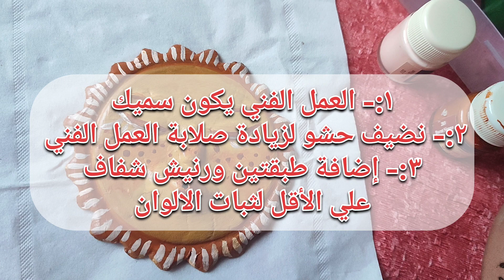تلوين الطين الأسواني بسهولة للمبتدئين